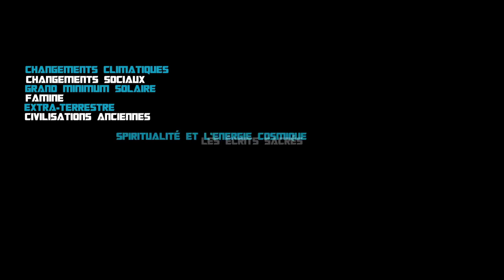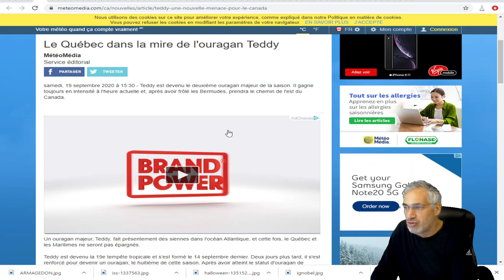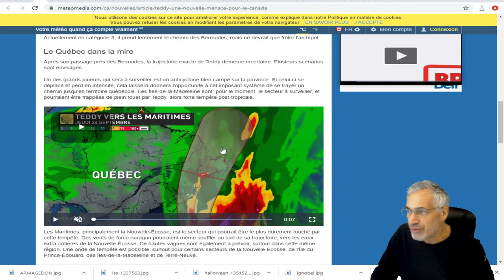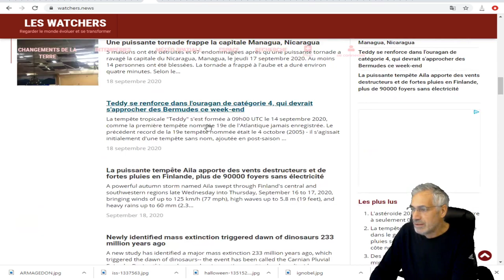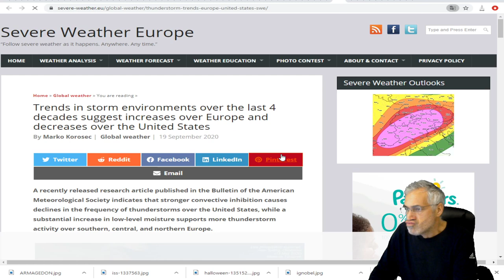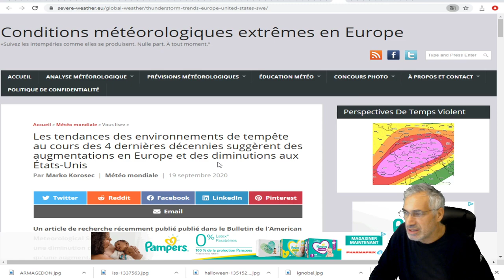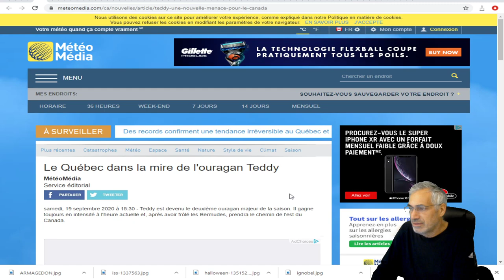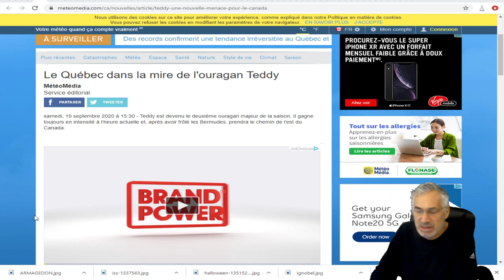L'OURAGAN TEDDY SE DIRIGE VERS LE QUÉBEC.